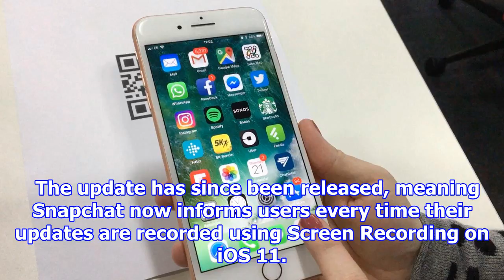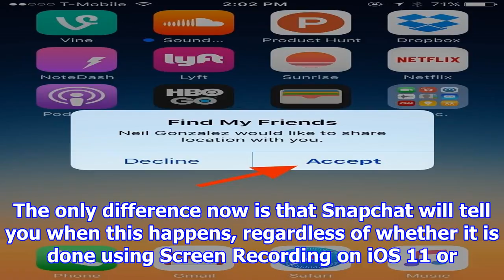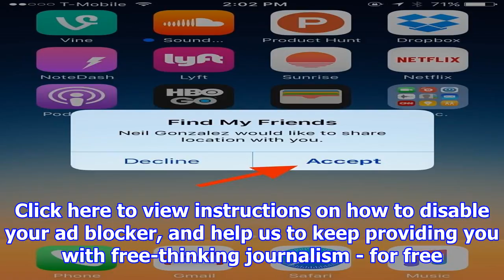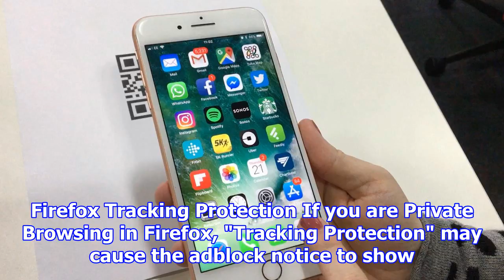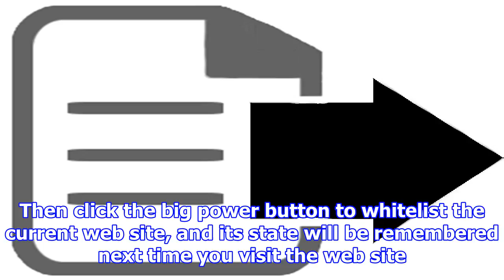You can't secretly record snaps on the iphone anymore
The logo of messaging app Snapchat is seen at a booth at TechFair LA, a technology job fair, in Los ...